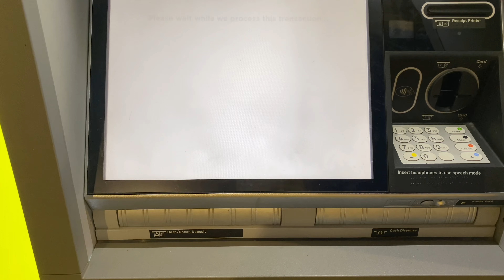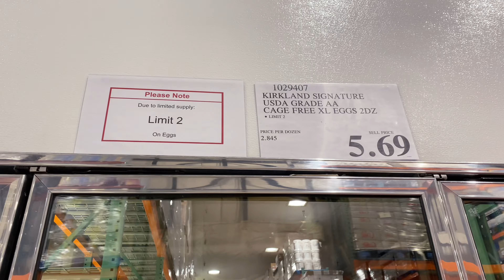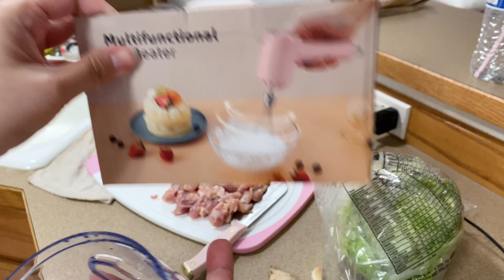HOW TO COOK PF CHANG’S CHICKEN LETTUCE WRAP? | EASY RECIPE | TAGALOG 🇵🇭🇺🇸VLOGMAS DAY 19 2022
Hi everyone!

We hope you like this video and as always thank you so much for spending your time watching our videos and for your continuous support.

Xoxo,
Mommy Princess 💕
TheGarciasAK

*link for projector
•ALL NEW COMMENTS ARE HELD FOR REVIEW as we would like to maintain POSITIVITY in our channel. Any HATE OR NEGATIVE comments will be deleted and blocked from our channel. We want to stay in a GOOD POSITIVE VIBES environment in our FAMILY CHANNEL! SPREAD LOVE NOT HATE. If you don’t like this video, just SKIP IT, but do not comment hate messages! As we also have kids viewers! Thank you for your understanding!

We are accepting local sponsorship even though we are here in the USA. Just shoot us a message anytime and let’s talk! 😊

👨‍👩‍👧‍👦 - thegarciasak
👧🏻 - quincycaleigh

REMITLY
🏆Get a $15 discount and a special exchange rate on your first transfer with Remitly!

RECEIPT HOG
Get paid for your receipts with Receipt Hog! Plus, earn more if you join with my code: hunk1499